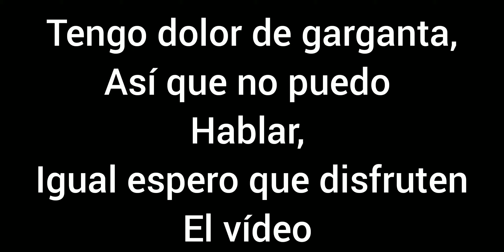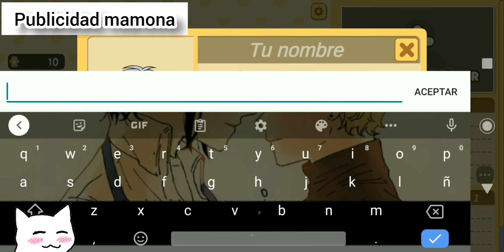pruebo juego parecido a gacha life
no sé preocupen por mi dolor de garganta, solo me quedé así por gritar mucho ayer y evito hablar HAHAHA.
se ve la publicidad XDDD soy un asco editando